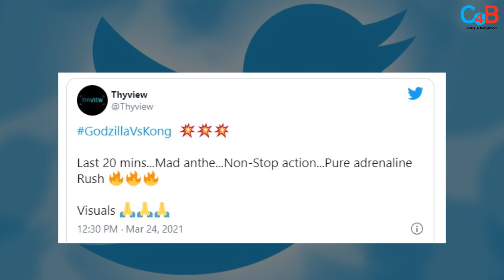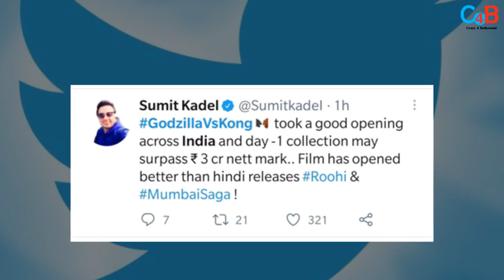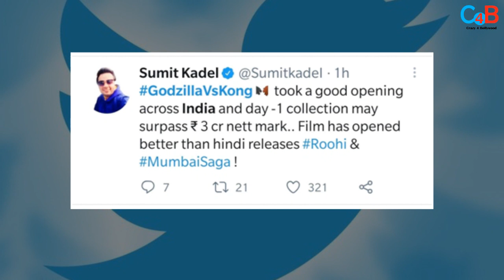GodZilla Vs Kong : First Day Public Review | Biggest Opener of this Year !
Check out what Public has to say on first day response on Hollywood movie – GODZILLA VS KONG.